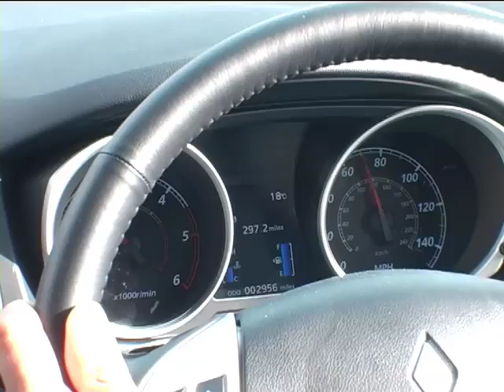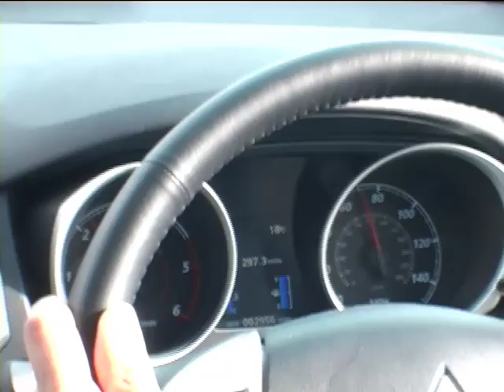Mitsubishi ASX 1.8 diesel (UK) drive 1 of 2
On the road in the new Mitsubishi ASX, with Sotiris from motoview.co.uk